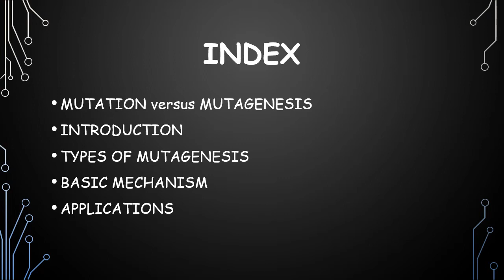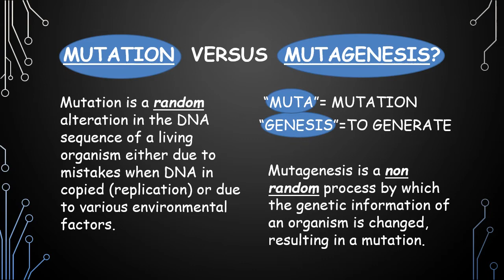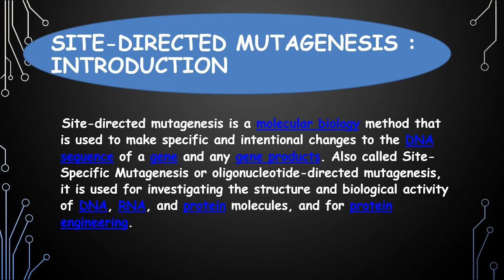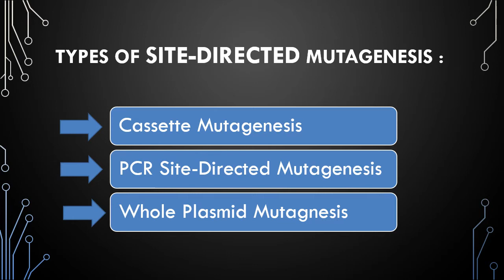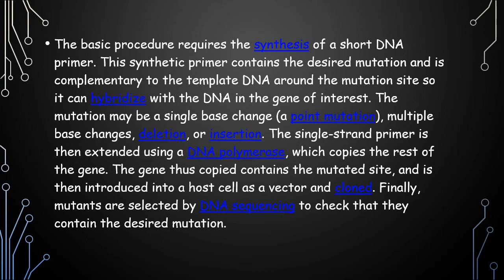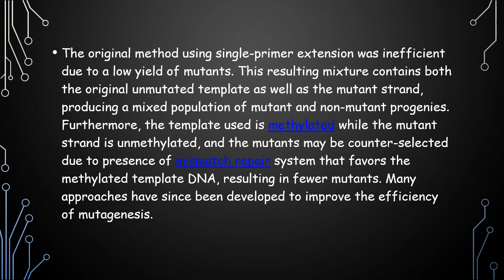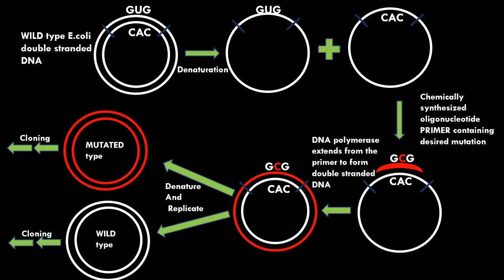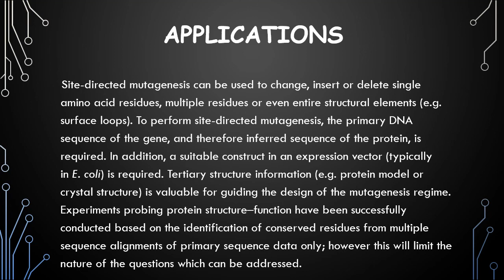Site Directed Mutagenesis | Dr Sunita Arya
This video was created as a ppt my Microsoft PowerPoint
The ppt and voice are by Dr Sunita Arya, Associate Professor, Department of Zoology